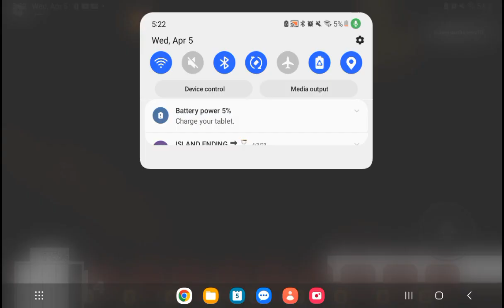exploring the E-section in interminable rooms